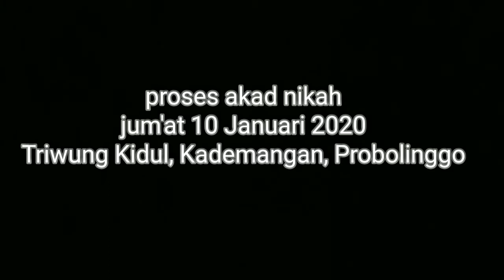Prosesi akad nikah dengan bahasa arab | selengkapnya baca deskripsi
tukang videonya amatiran, harap maklum 😄

Di indonesia sendiri, lafadz ijab qobul biasa ada yang menggunakan versi bahasa Indonesia dan juga ada yang menggunakan bahasa arab. Hal tersebut tergantung dari calon pengantin mau menggunakan bahasa Indonesia ato bahasa Arab. Berikut ini lafadz ijab qobul baik dalam bahasa Indonesia maupun bahasa Arab.

Lafadz Ijab

Lafadz ijab di lafadzkan oleh ayah kandung ato wali yang diwakilkan (penghulu) dengan pengantar kurang lebihnya seperti ini;

بِسْمِ اللهِ الرَّحْمنِ الرَّحِيْمِ – اَسْتَغْفِرُ الله الْعَظِيْمِ (×٣) – اَشْهَدُ اَنْ لآاِلَهَ اِلاَّالله ُ- وَ اَشْهَدُ أنَّ مُحَمَّدًا رَسُوْلُ اللهِ

Ayah kandung

SAUDARA/ANANDA _________________BIN________________SAYA NIKAHKAN DAN SAYA KAWINKAN ENGKAU DENGAN PUTRI SAYA BERNAMA:_______________________DENGAN MASKAWINNYA BERUPA:______________________, TUNAI.

Wali yang diwakilkan (penghulu)

SAUDARA/ANANDA _________________BIN________________SAYA NIKAHKAN DAN SAYA KAWINKAN ENGKAU DENGAN_____________________YANG BERNAMA:_______________________DENGAN MASKAWINNYA BERUPA:______________________, TUNAI.

Lafadz qobul

Lafadz qobul diucapkan calon pengantin pria dengan lafadz berikut;

SAYA TERIMA NIKAHNYA DAN KAWINNYA_______________BINTI_______________DENGAN MASKAWINNYA YANG TERSEBUT TUNAI.

Lafadz Ijab Qobul Versi Bahasa Arab

Lafadz ijab

Sama dengan bahasa Indonesia, ayah kandung ato wali yang diwakilkan mengucapkan lafadz pengantar menggunakan bahasa Arab;

Ayah kandung

اَعُوذُ بِاللهِ مِنَ الشَّيْطَا نِ الرَّجِيْمِ * بِسْمِ اللهِ الرَّحْمَنِِِ الرَّحِيْمِ *
اَسْتَغْفِرُ اللهَ الْعَظِيْمِ … (×٣) مِنْ جَمِيْعِ الْمَعَاصِيْ وَالذُّنُوْبِ وَاَتُوْبُ ِالَيْهِ
اَشْهَدُ اَنْ لآاِلَهَ اِلاَّالله ُ * وَ اَشْهَدُ أنَّ مُحَمَّدًا رَّسُوْلُ اللهِ *
بِسْمِ اللهِ وَالْحَمْدُِللهِ وَالصَّلاَةُ وَالسَّلاَمُ عَلَى رَسُوْلِ للهِ سَـيِّدِنَا مُحَمَّدِ ابْنِ عَبْدِاللهِ وَعَلى آلِهِ وَاَصْحَا بِهِ وَمَنْ تَبِـعَهُ وَنَصَـَرهُ وَمَنْ وَّالَهُ – وَلاَحَوْلَ وَلاَقُوَّةَ اِلاَّبِاللهِ اَمَّا بَعْدُ : أُوَصِيْكُمْ وَاِيَّايَ بِتَقْوَي الله فَقَدْ فَازَالْمُتَّقُوْن –
يَا ……….. بِنْ ! اَنْكَحْـتُكَ وَزَوَّجْـتُكَ ِابْنَتِيْ ….. بِمَهْرِ ….. نَـقْدًا

Wali yang diwakilkan

يَا ……….. بِنْ ! اَنْكَحْـتُكَ وَزَوَّجْـتُكَ… بِنْتِ… .. بِمَهْرِ ….. نَـقْدًا

Lafadz qobul

Lafadz qobul versi bahasa Arab ada beberapa pilihan bacaan, dan dari semuanya diperbolehkan dalam islam. Kamu cukup pilih salah satu aja.

Pilihan Pertama

قَبِلْتُ نِكَاحَهَا وَتَزْوِيـْجَهَا بِالْمَهْرِالْمَذ ْكُوْرِ نَـقْدًا (*)

Pilihan Kedua

   قَبْلْتُ نِكَاحَهَا وَتَزْوِيْجَهَا لَهُ بِالْمَهْرِ الْمَذْكُوْرِحَالً (*)

Setelah prosesi ijab qobul selesai, kamu dan pasangan kamu udah resmi alias sah menjadi pasangan suami istri. Dan siap melakukan malam pertama yang indah, karena udah halal. Semoga pernikahannya langgeng ya!. Bagi yang belom dapet jodoh yang sabar aje, mungkin jodoh kamu lagi dalam proses 😅